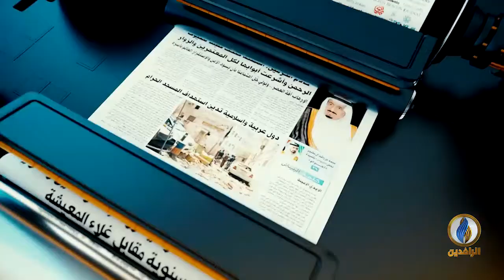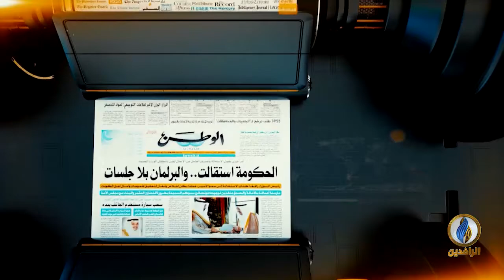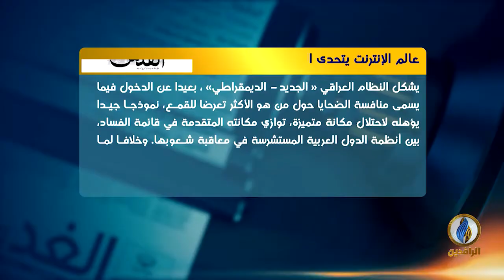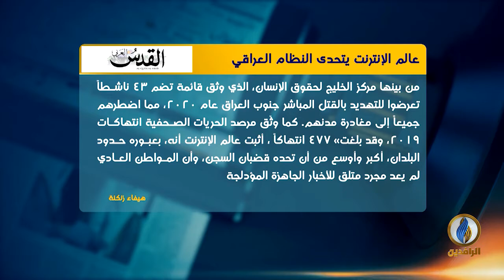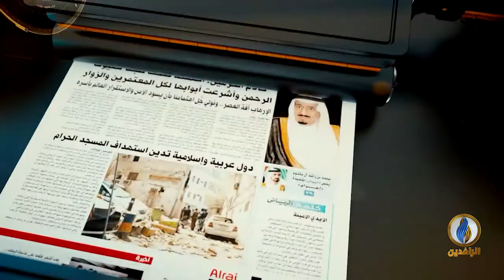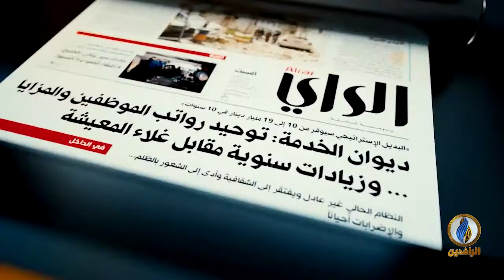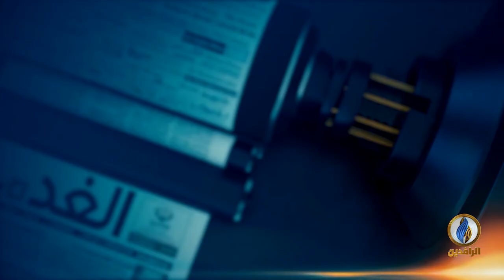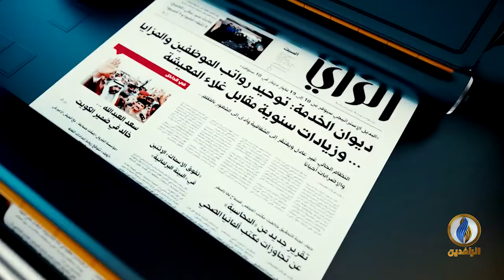صدى_الأقلام | 6 - 1 - 2021